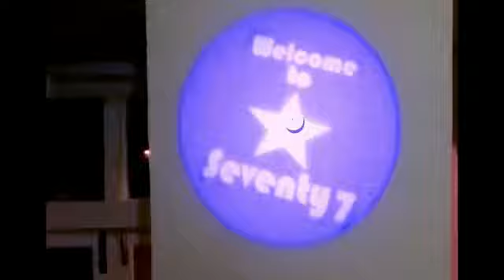DramBand at Seventy7 bar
Jam Session held at Seventy7 Bar where the music started off with a few songs by Penang's own DramBand, then joined by other musicians playing Celtic folk music originating from Ireland, Scotland and beyond, as were the musicians themselves.